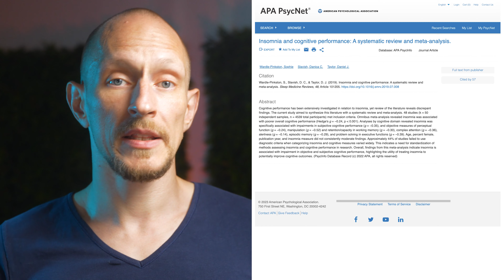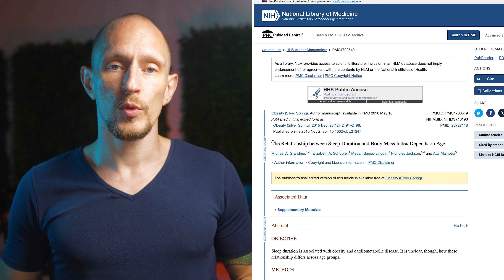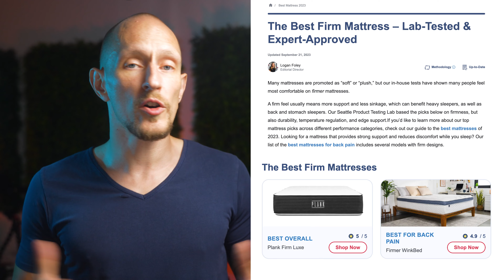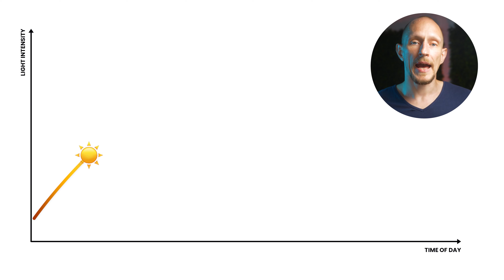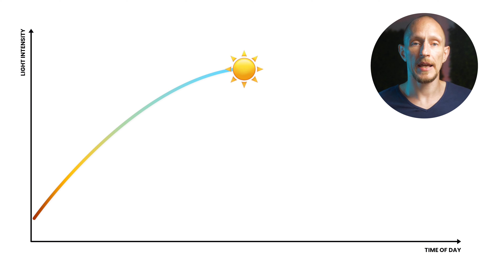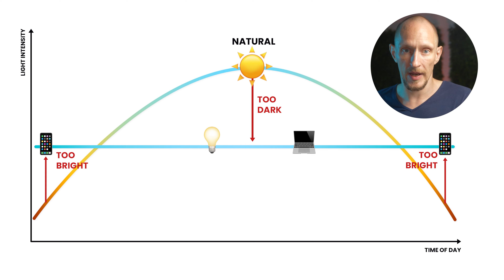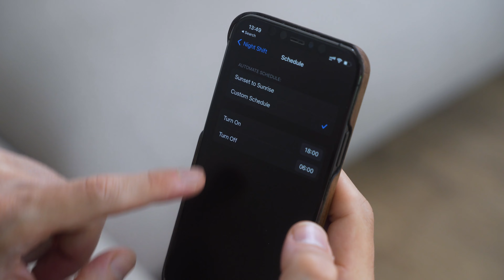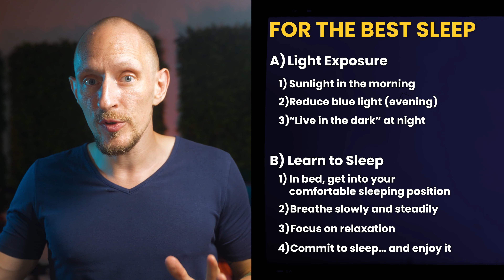Learning this Sleep Hack = Superpowers Unlocked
You are underestimating the importance of sleep, right now. Even if you already know that sleep is important, I guarantee, you don't realize just how much better your mind, your body, your mental health and your life will be if you improve your sleep habits even just a little bit.

Not least because lying awake at night is exactly when you fall into all of your worst habits. Doomscrolling on your phone for hours, late night snacking, ⬛️🟧...

In this video, we'll solve this problem once and for all. You'll discover exactly WHY sleep is such a superpower when done right and HOW you can make sure you always fall asleep easily, sleep well and wake up feeling refreshed and ready for the day, each and every day.

00:00 - Intro
00:37 - Sleep Superpowers
01:34 - Sleep & Dopamine Addiction
02:16 - My Struggle With Sleep
02:52 - Sleep Hacks Don’t Work
04:00 - Sleep Factor Nr. 1
04:28 - The Prehistoric Experience
05:31 - The (Broken) Modern Experience
06:43 - How to Fix Light Exposure
09:00 - Sleep Factor Nr. 2
12:32 - How I Fixed My Sleep Problems

Recommended books:
- The Circadian Code by Satchin Panda